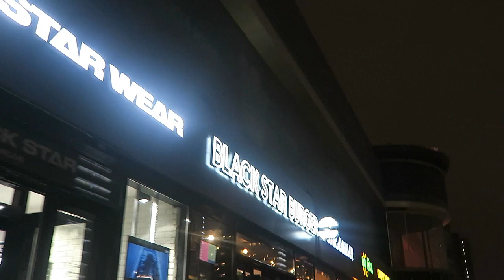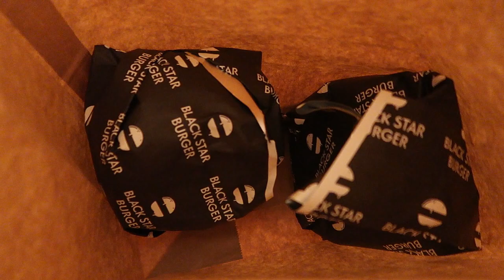Я ИЗМЕНЯЮ СВОЕЙ ДЕВУШКЕ?! LITTLE BIG, POP-UP SPACE, ДЕНЬ РОЖДЕНИЯ - ВЛОГ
●Второй канал Эдисона (Там тоже будет Влог)

Присоединяйся к моей офигенной партнёрке!

Пишите свою критику в комментариях, мы постараемся следовать вашим советам.
Остальные вопросы вы можете задать мне в вконтакте или в комментариях.

ШадоуПерсик, 2017